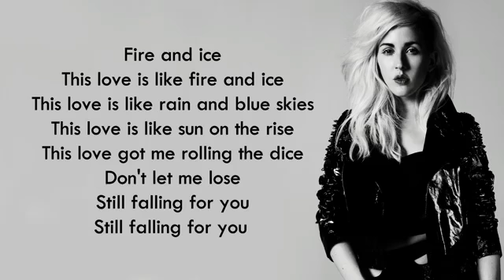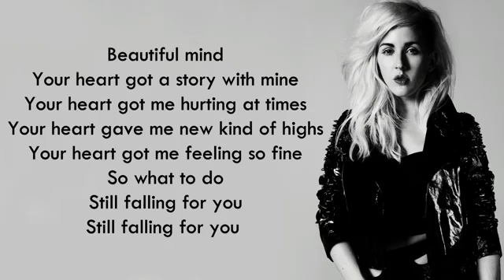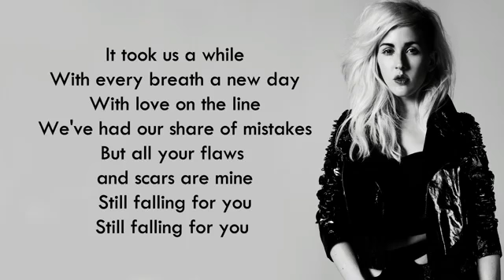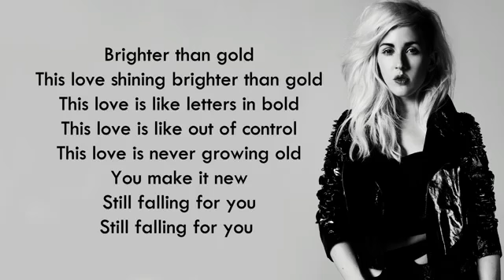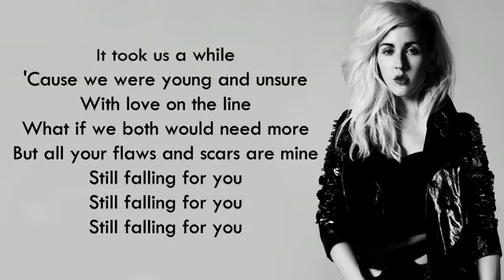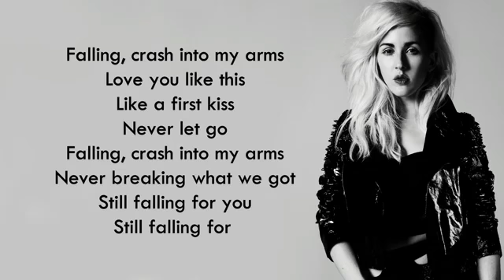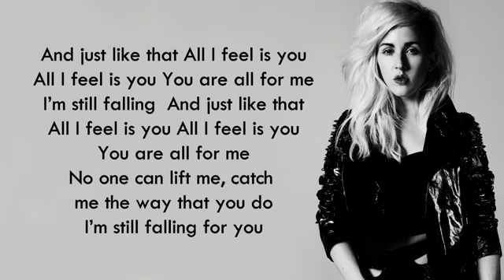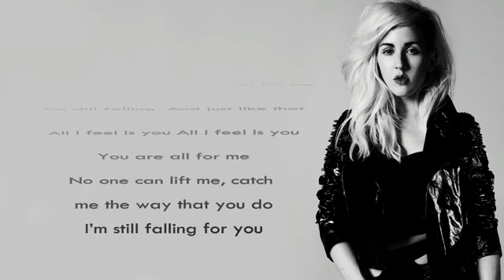Ellie Golding-Still Falling for you